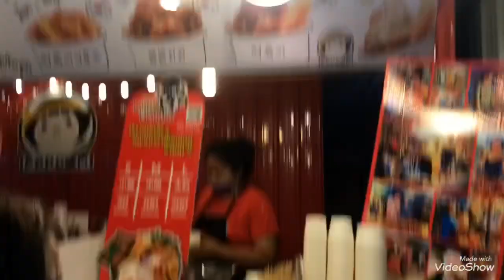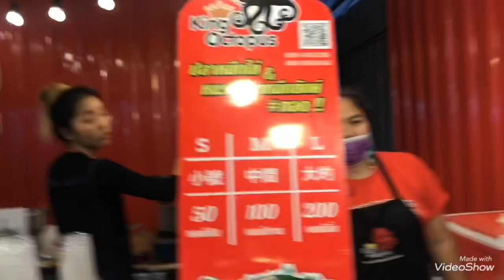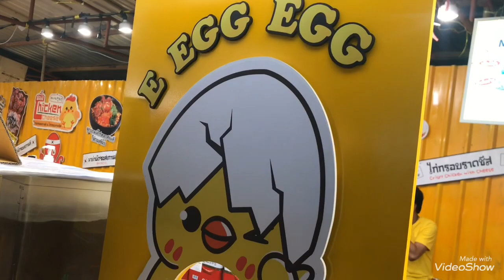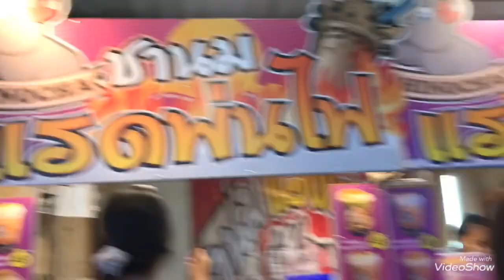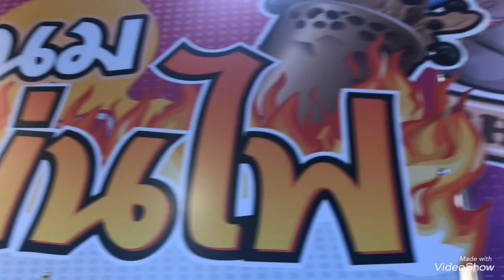Street food เที่ยวงานประจำปี องค์พระปฐมเจดีย์ นครปฐม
กิน กิน และกิน ของอร่อย